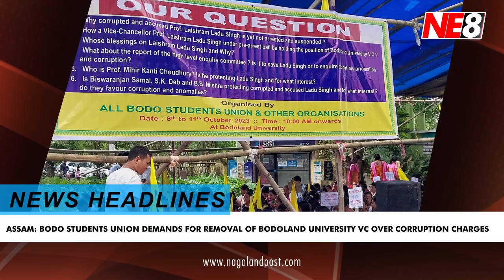News Headlines (NE8): October 06, 2023